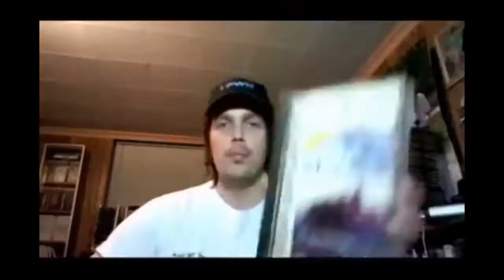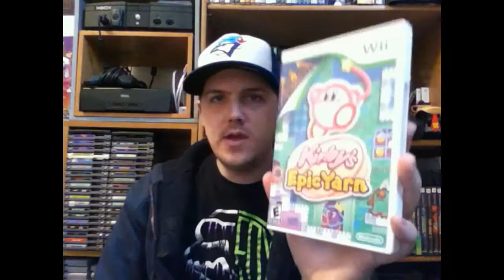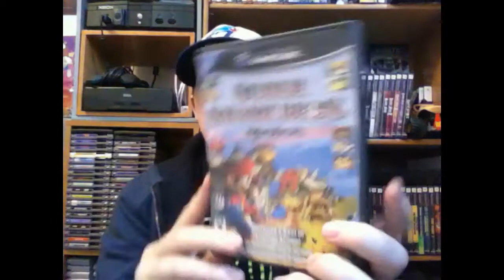Gamin' Grabs #30: Gamecube Galore!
Finally get some good pickups at the local goodwill!